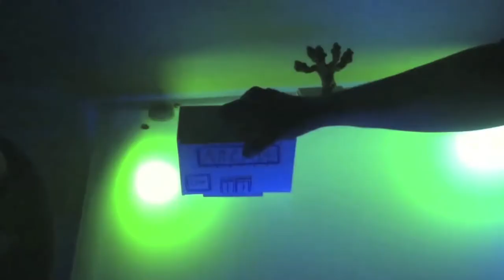SoundWalk 2011, Oct 1st, Long Beach, Ca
SoundWalk is an ear-oriented art event produced annually by the Long Beach artist group, FLOOD. The evening operates under the concept of a five-hour audioscopic experience as provided by sound art located in various indoor and outdoor spaces situated in Downtown Long Beach. The artwork combines, in multiple ways, a wide range of media as well as other interplayful sensory elements. There are sculptures, environments, installations, both interactive and passive, as well as scheduled performances.

Contains audio clips by Inouk Demers, Igor Amokian, gintas k, Nat Evans, Impossible Moon, Wikigong, and bRUTAL pOODLE. Contains clips by FLOOD, YouTube users LHSMusicClass and Gabotron2000.  Edited by Nick Dynice.